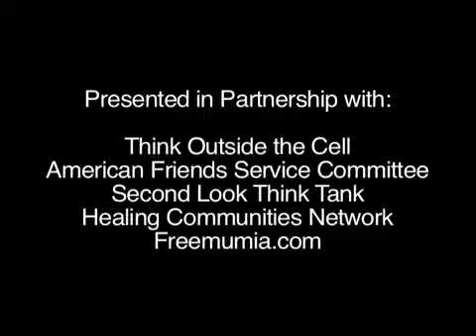prodigy of mobb deep talks about eating healthy